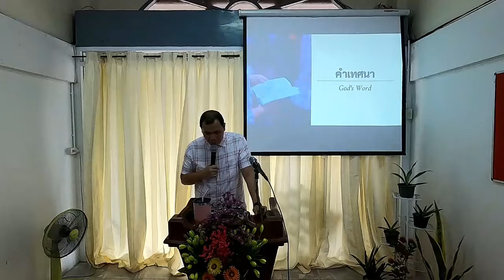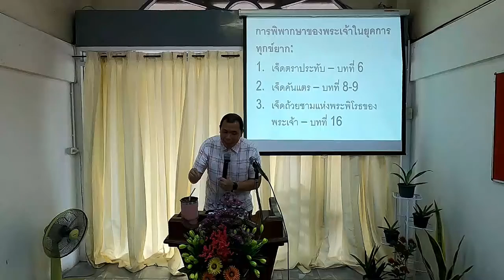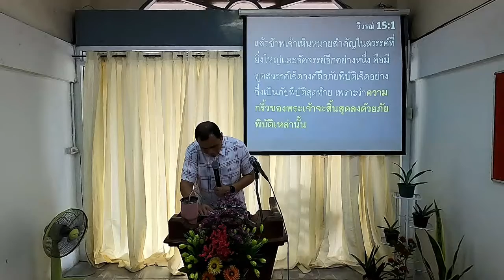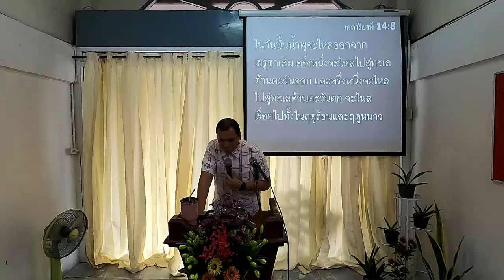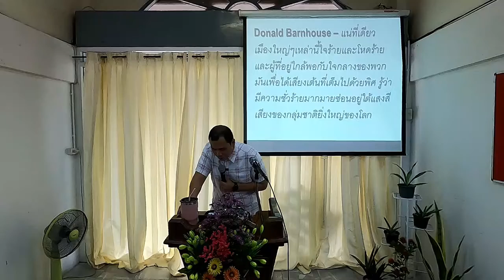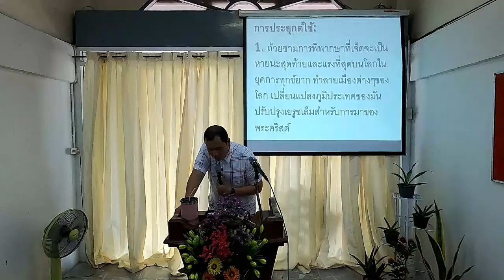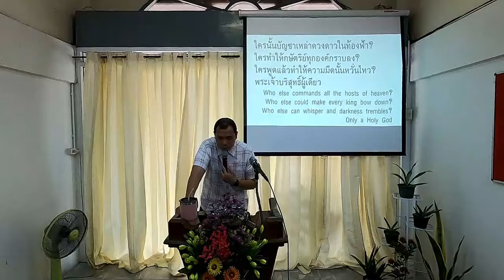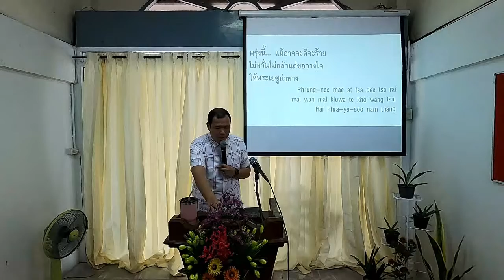การนมัสการพระเจ้า (22 พ.ค. 2022) | เจ็ดชามแห่งความกริ้วของพระเจ้า… (วว. 16:17-21)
สำหรับผู้ที่ไม่ได้มานมัสการกับเรา นี่เป็นการบันทึกของการนมัสการร่วมประจำวันอาทิตย์ที่ 22 พฤษภาคม 2022 ด้วยคำเทศนา “เจ็ดชามแห่งความกริ้วของพระเจ้า: ความบริบูรณ์ของการพิพากษาชุดสุดท้าย (วว. 16:17-21)”